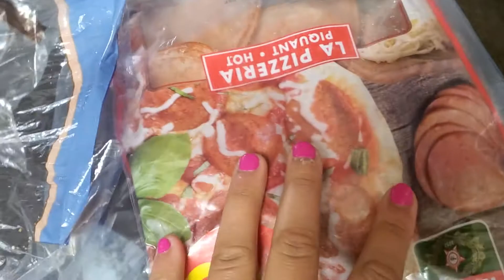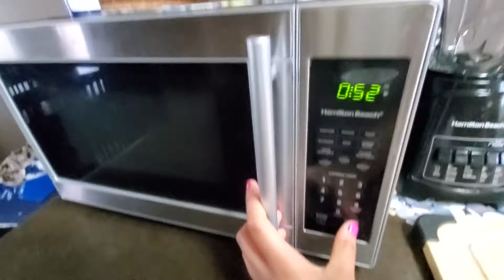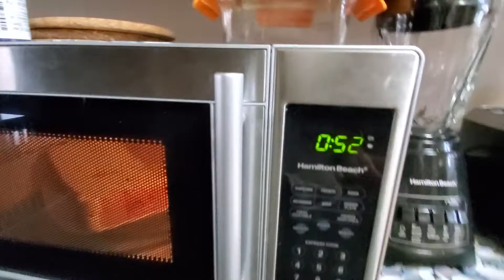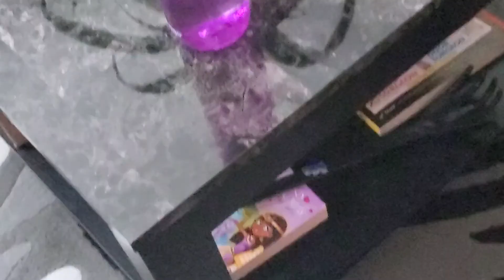June 1, 2020